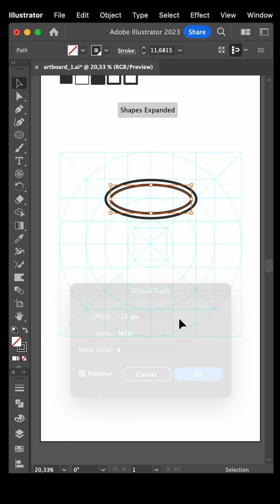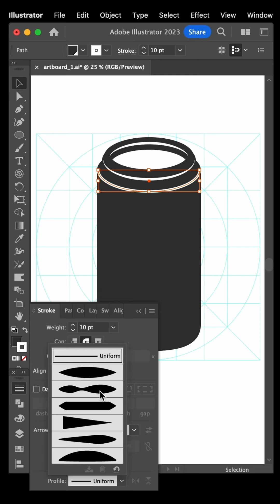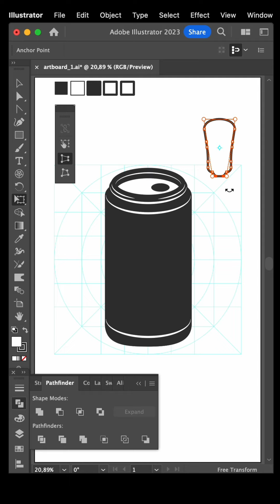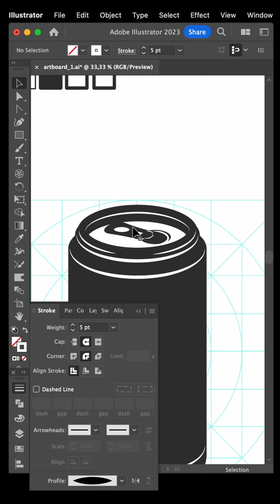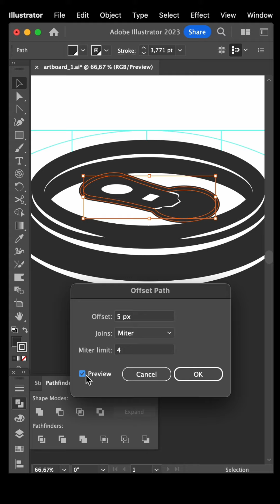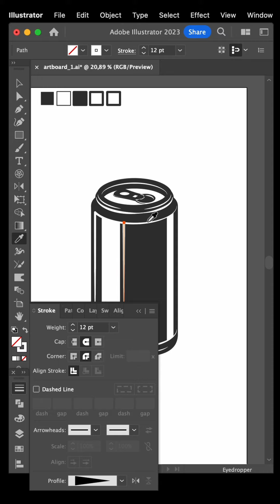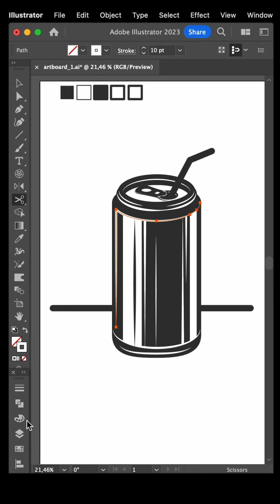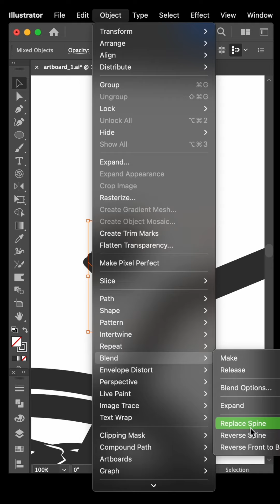Cara Mudah Membuat Icon Kaleng Soft Drink di Adobe Illustrator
Membuat icon-icon sederhana, menarik, kreatif dengan menggunakan program Adobe illustrator.

Kamu akan belajar cara membuat icon yang sederhana dan menarik.

Video ini mudah dan cepat dipelajari untuk desainer grafis pemula dan menengah yang ingin meningkatkan keterampilan kamu dalam menggunakan program Adobe Illustrator.